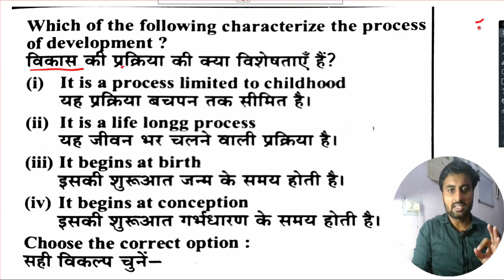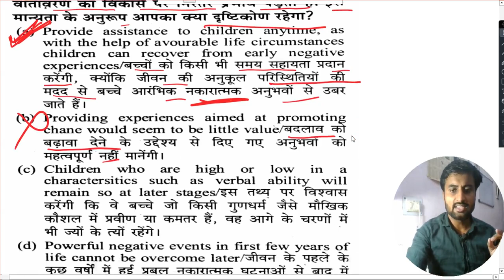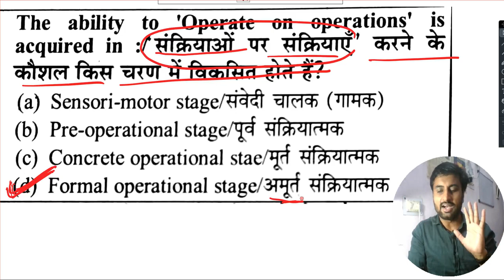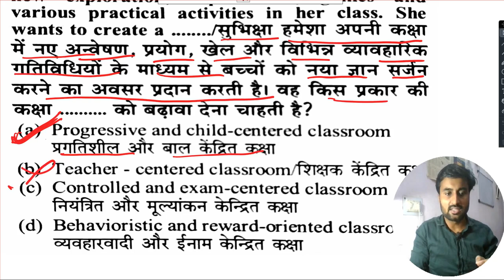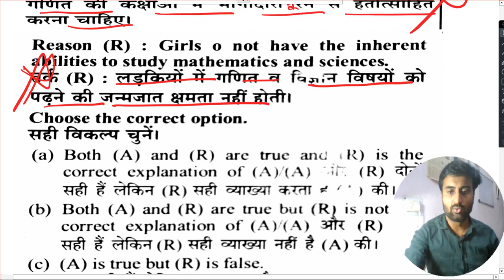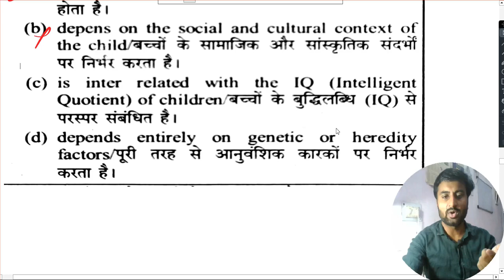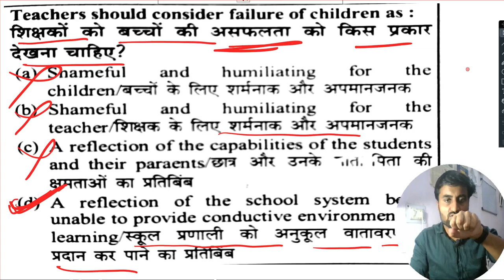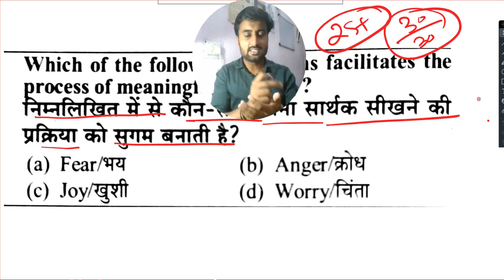CTET ,CDP PREVIOUS YEAR PAPER , DAY10, DISCUSSION ,BY AMRIT ACADEMY,CDP PREPRATION 2024.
CTET ,CDP PREVIOUS YEAR PAPER, DAY 10, DISCUSSION  ,BY  AMRIT ACADEMY,CDP PREPRATION 2024.

CTET BOOKS & NOTS , DECEMBER NOTIFICATION  2024/2025

 Math Paper 2 ,CTET Paper 2 |DECEMBER 2024

Let's make your teaching dreams a reality together . CTET Paper 2 FREE CLASS TARGET DECEMBER 2024. CDP.
CTET 2024 Maths Paper 2 Preparation | CTET Maths Paper 2 | CTET Science Paper 2 |

CTET Analysis Today | CTET Paper Analysis Today | CTET Question Paper 2024 | CTET Paper Analysis 2024 | CTET Paper 1 | CTET Paper Analysis 2024 | CTET Today Paper Analysis CTET PAPER 1

ctet Paper 2 .NCERT BASED. Complete class . Math expert for Ctet paper 2.